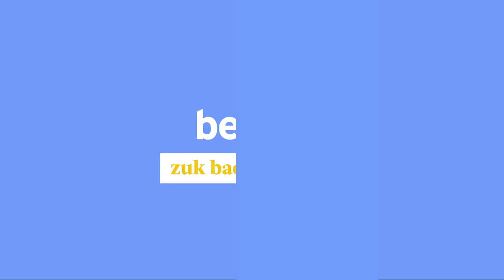Gaur hasiko da Euskaraldia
| 2022ko azaroaren 18tik abenduaren 2ra izango da Euskaraldia 'Hitzez ekiteko garaia' lelopean.